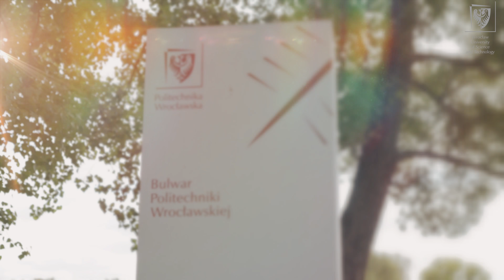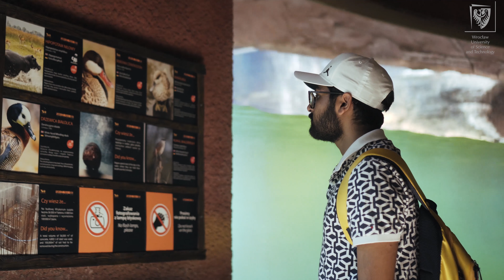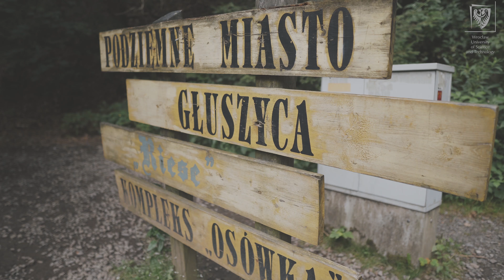3E+ Summer School Wroclaw 2018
3E+ Summer School is a part of an unforgettable experience at one of the best technical universities in Poland - Wroclaw University of Science and Technology.

Our Programme offers interactive small-scale courses (max. 10 students). Our courses are designed to provide an intensive, in-depth look at your topic of study. As 3E+ is open to applicants from all over the world you will engage in discussions with a unique group of peers!

Apart from lessons, you will get to enjoy our fun and exciting Social Programme! Almost every afternoon and evening we deliver a wide range of activities. From City sightseeing tours, sport activities to all day trips outside the City of Wrocław. We arrange a variety of social events to help you get to know your colleagues and Poland better while having fun!